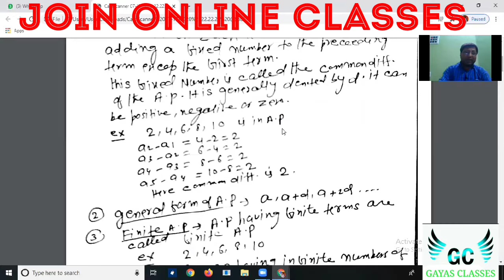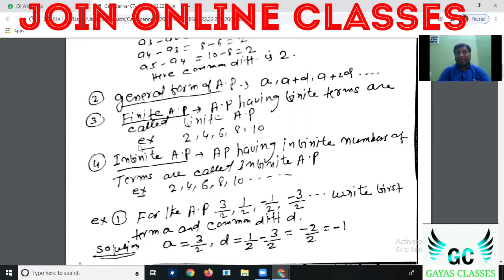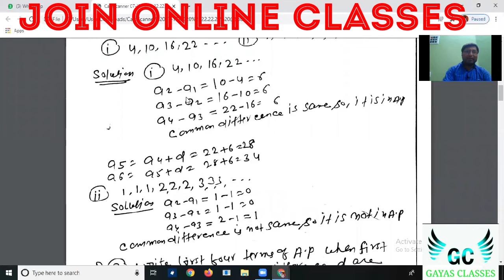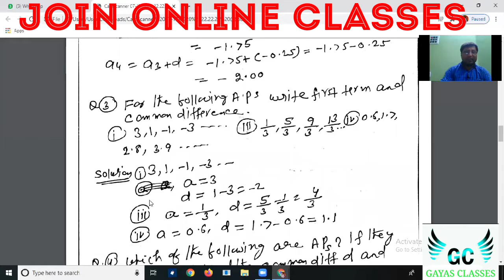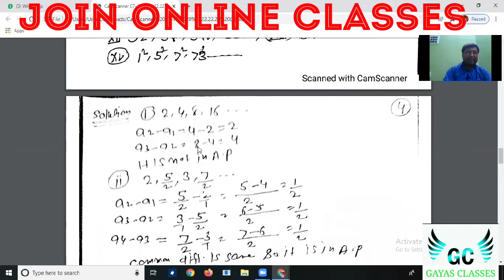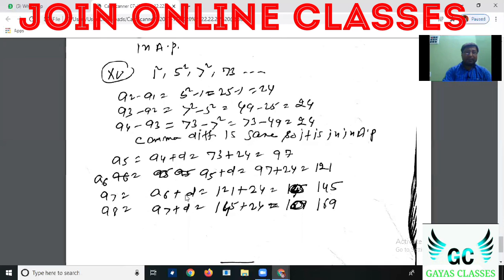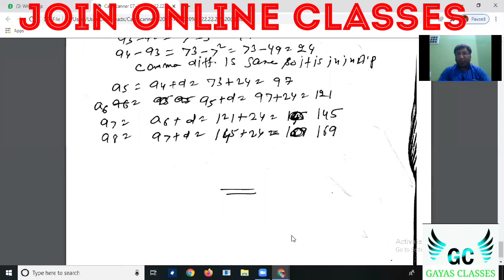ARITHMETIC PROGRESSION | PART-1A | CLASS -10 | By Gayas sir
ARITHMETIC PROGRESSION | PART -1A |
Arithmetic progression  class -10 , Ch -5 (Ex - 5.1)
important for NDA, NAVY SSR, X-GROUP, ARMY, TECHNICAL AND OTHER EXAMS...